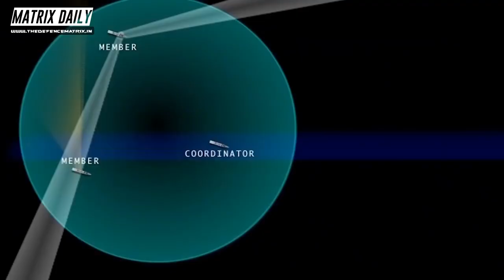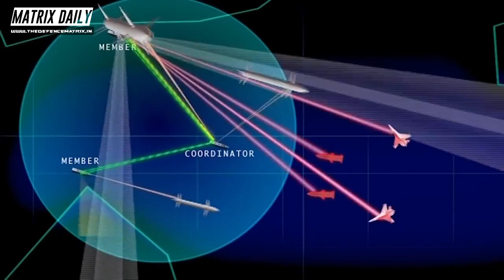One of the World's Best surface to air missile fired by INS Visakhapatnam | हिंदी में